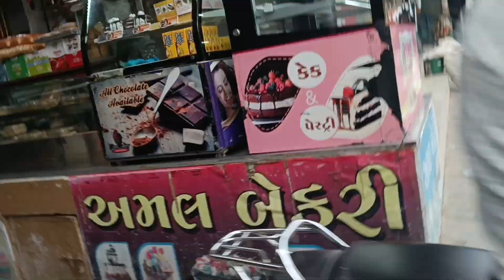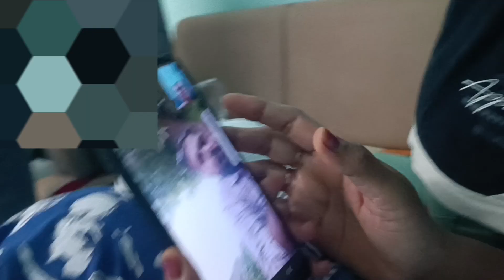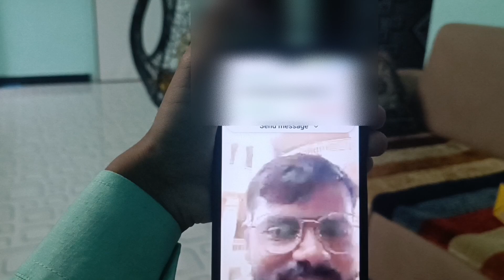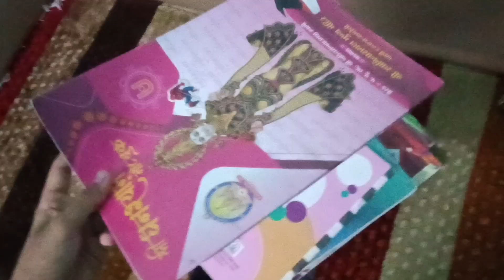aj mere mama ka birthday hai 🥳🥳